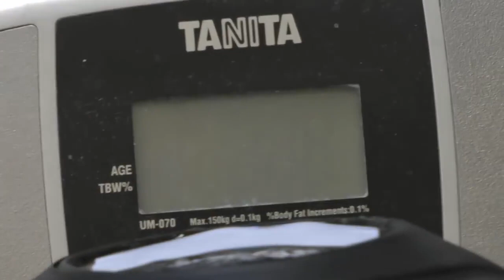Ninja Tyler Workout in the Snow with 100+ Lbs Kettlebell